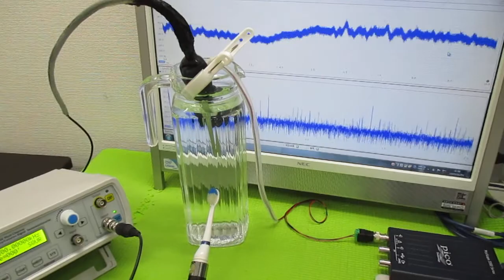超音波発振による相互作用を考慮した「超音波制御技術」 ultrasonic-labo